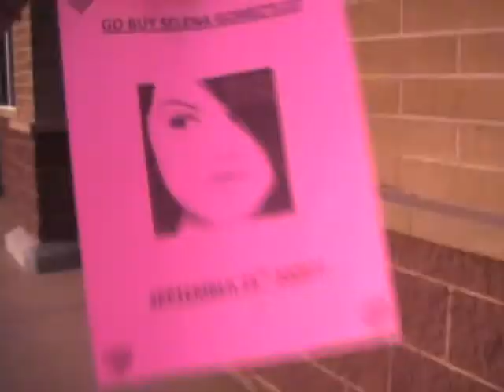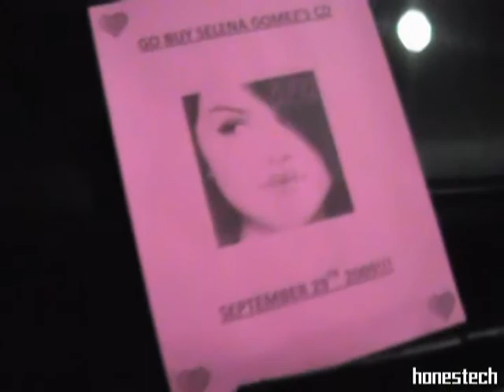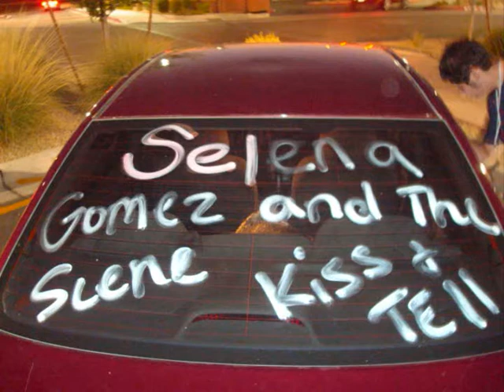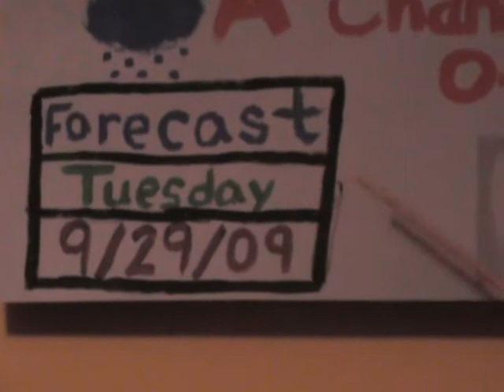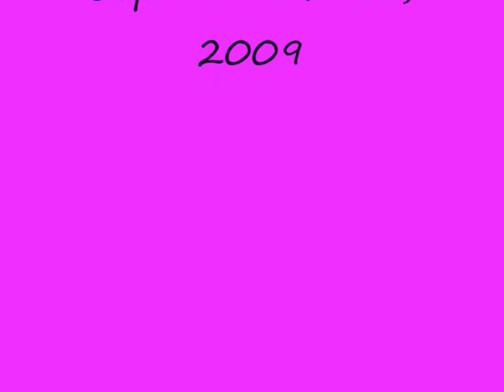Kiss & Tell Contest Entry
H&A News
Song* "Falling Down" By Selena Gomez and The Scene